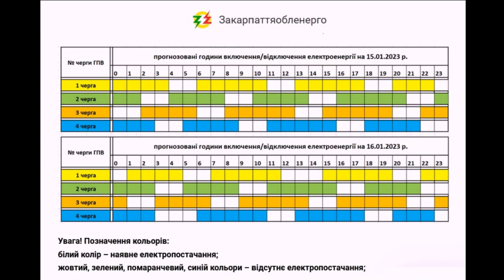Сьогодні на Закарпатті не вимикатимуть світло 2023-01.15. 1L0015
Дані з відключення та включенння електроенергію по Закарпатській області, України складено з урахуванням чотирьох черг у форматі PDF. Ці файли, на мою думку, незручні для якiсного  відображення інформації з населених пунктах та вулиц. Найближчим часом інформація буде надана у зручнішій формі. Слідкуйте за новинками. Об'єднаний список черг 1-4 мicта Мукачево на 2023 сiчня.